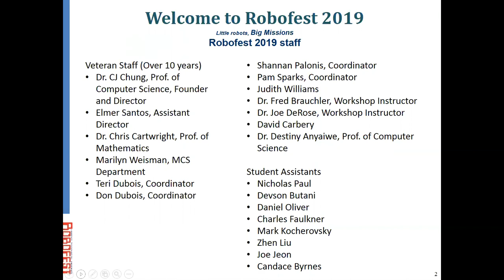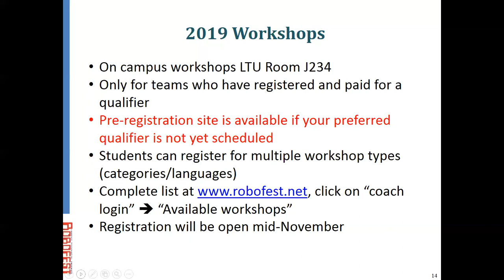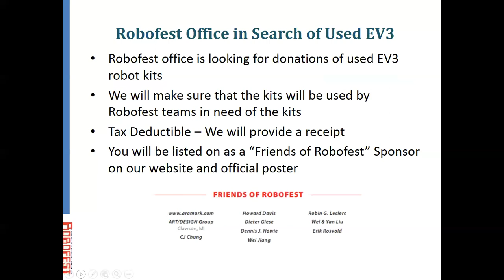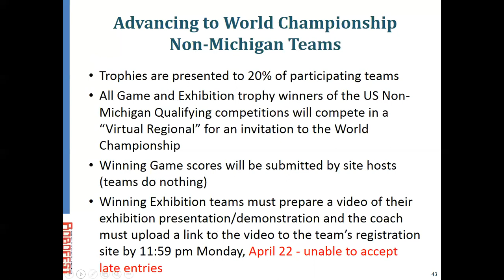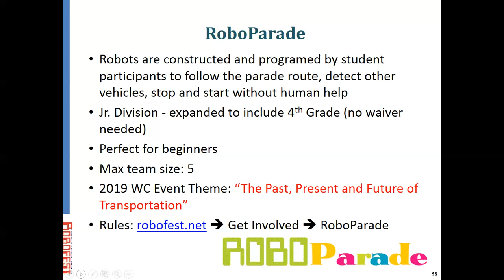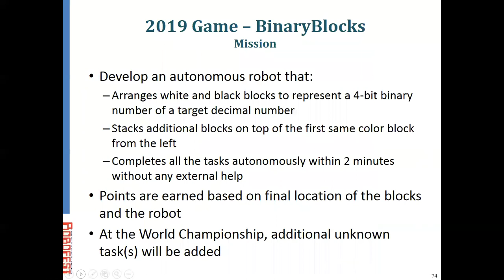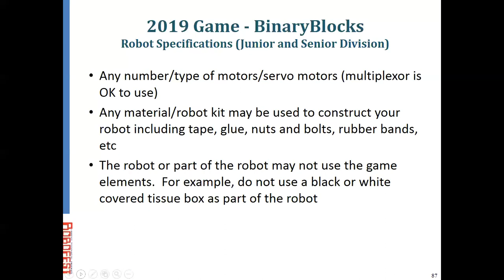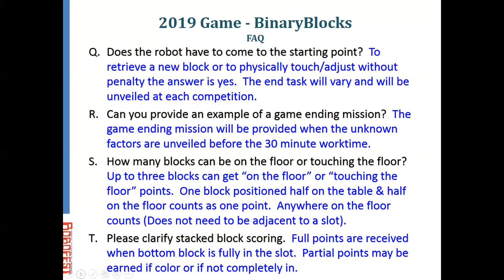Robofest 2018-2019 Kickoff Presentation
Introduction to 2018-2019 Robofest Season including game rules